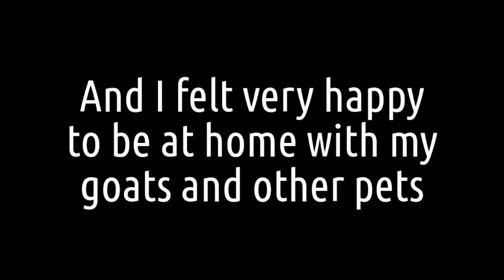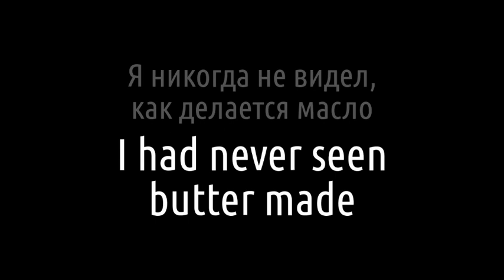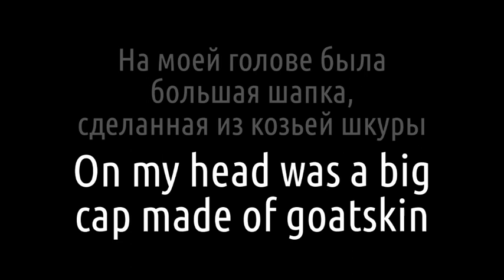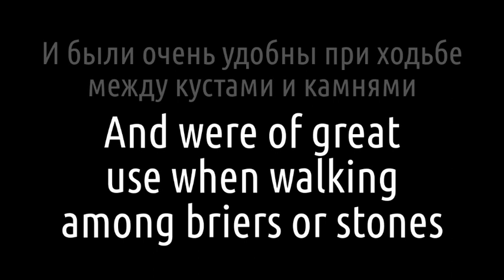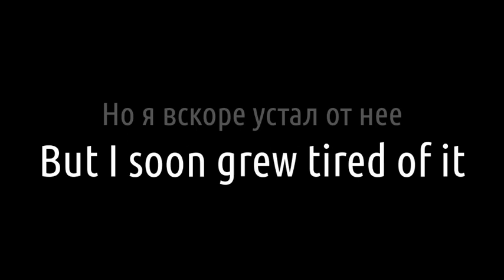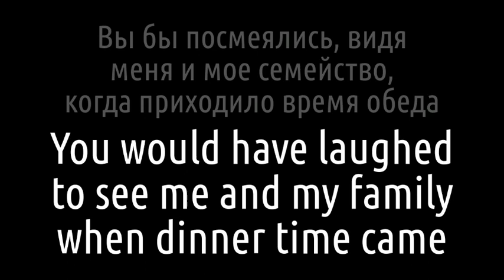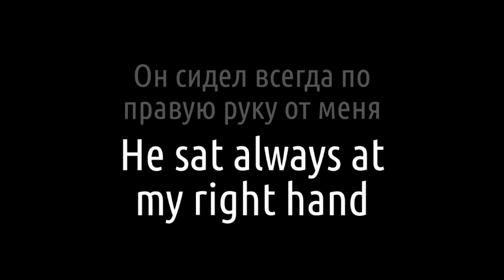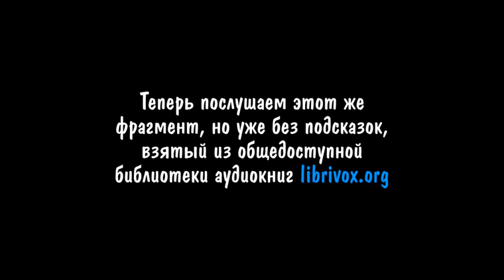Самостоятельное изучение английского языка| Разговорный английский| Robinson Crusoe, chapter 30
I AM HAPPY AS A KING (я счастлив как король). Эти видео можно смотреть/слушать в дороге, занимаясь домашними делами, на ходу и во время отдыха. Это очень полезно! С нашими тренажерами (интерактивным, который в Telegram и автономным, который поток нового материала на английском языке ГОРАЗДО БОЛЬШЕ, чем при занятиях по учебнику. Мозгу работы гораздо больше, но эта работа происходит без стресса. Усталость и головная боль возникают обычно не от того, что человек переработал, занимаясь английским (наша голова способна воспринимать во много раз больше информации, чем мы обычно в нее помещаем), а от стрессовой ситуации, от бессмысленных и скучных занятий. Для того, чтобы освоить английский язык, не нужно иметь какую-то особую память или логические способности, нужно просто уделять этому время. Нужно ВРЕМЯ И ПОГРУЖЕНИЕ, нужно отдать этому часть души.

К ЯЗЫКУ НАДО ПРИВЫКАТЬ. Кто-то, возможно, скажет: «Для меня это не подходит. Я так ничего не запомню». Поверьте, что если вы действительно будете ЗАНИМАТЬСЯ РЕГУЛЯРНО, то метод сработает. Английский язык – не математика, его надо не учить, к нему надо привыкать. Здесь дело не в логике и не в памяти, а в навыке. Занятия английским языком скорее похожи на спорт, которым нужно заниматься в определенном режиме, в противном случае результата не будет. Предлагаемый способ освоения английского языка помогает ПРЕОДОЛЕТЬ ВАЖНЫЙ БАРЬЕР: набрать лексику и привыкнуть к логике языка, сэкономив много времени и сил.

ПАССИВНЫЕ И АКТИВНЫЕ ФОРМЫ ОБУЧЕНИЯ. Наш онлайн видео-тренажер английского языка основан на методе известного полиглота Ильи Франка. Отличие от оригинального метода состоит в том, что здесь реализуется не только пассивная форма, как при чтении, но и активные формы. Вы слышите предложение или фразу на русском языке, вам дается небольшое время на то, чтобы попытаться произнести ее на английском, читая с экрана или не пользуясь этой подсказкой, затем вы слышите текст на английском языке, и у вас остается время, чтобы произнести фразу еще раз, исправляя ошибки, если они были допущены. В конце видео приводится весь разобранный отрывок на английском языке, уже без подсказок, произносимый профессиональным диктором.

ЯЗЫКОМ НУЖНО ПОЛЬЗОВАТЬСЯ. Поначалу на вас хлынет поток неизвестных слов и форм английской речи. Не нужно этого бояться: просто слушайте, читайте, подражайте. По мере продвижения все вещи будут становиться на свои места. Язык по своей природе – средство, а не цель, поэтому он лучше всего усваивается не тогда, когда его специально учат, а когда им естественно пользуются – либо в живом общении, либо погрузившись в занимательное чтение или прослушивание. Тогда английский язык осваивается сам собой, подспудно. Наша память тесно связана с тем, что мы чувствуем в какой-либо конкретный момент, зависит от нашего внутреннего состояния.

КОЛИЧЕСТВО ПЕРЕХОДИТ В КАЧЕСТВО. Для запоминания английских слов и выражений нужна не механическая зубрежка и не только вырабатывание каких-то навыков, а новизна впечатлений. Чем несколько раз повторить английское слово, лучше повстречать его в разных сочетаниях и в разных смысловых контекстах. Основная масса общеупотребительной английской лексики запоминается без зубрежки, естественно – за счет повторяемости слов. Поэтому, прочитав/прослушав английский текст, не нужно стараться заучить слова из него. «Пока не усвою, не пойду дальше» – этот принцип здесь не подходит. Чем регулярнее и непринужденнее  вы будете двигаться вперед – тем лучше. Объем материала делает свое дело, количество переходит в качество. Думайте не об английском языке, который по каким-либо причинам приходится учить, а о содержании текстов, с которыми работаете.

00:00 – начало фрагмента аудиокниги в профессиональной записи (без подсказок)

Не забывайте ставить оценки (НРАВИТСЯ или НЕ НРАВИТСЯ) это очень важно для нас. Поделитесь с друзьями этим видео, если заинтересованы в развитии тренажера. Замечаниями, идеями и любыми другими мыслями делитесь в комментариях. Нам будет приятно узнать, что у вас всё получается и, если что, обращайтесь, не сомневайтесь, мы всегда рады обратной связи!

Английский, как мне и надо 👍